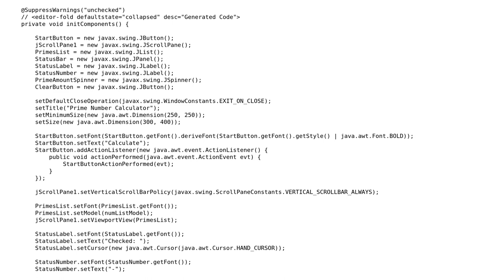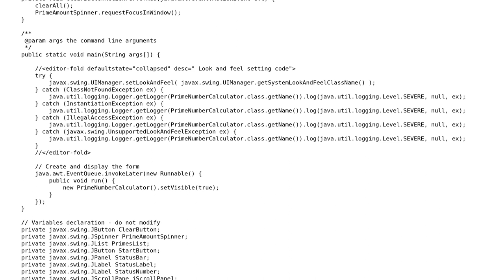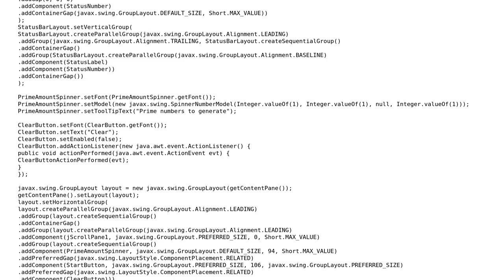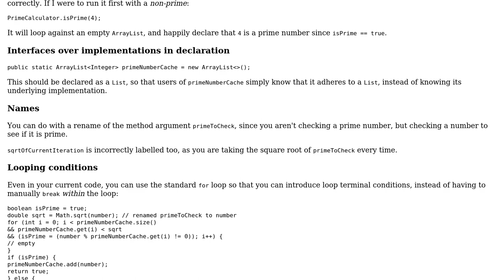Code Review: Prime Number Calculator with GUI (2 Solutions!!)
Code Review: Prime Number Calculator with GUI

With thanks & praise to God, and with thanks to the many people who have made this project possible! | Content (except music & images) licensed under CC BY-SA | Music | Images & others | With thanks to user Ryan user Justin user h.j.k. and the Stack Exchange Network Trademarks are property of their respective owners. You are responsible for your own actions.